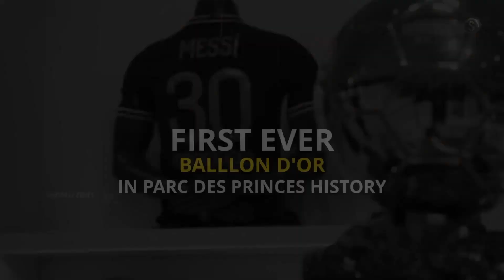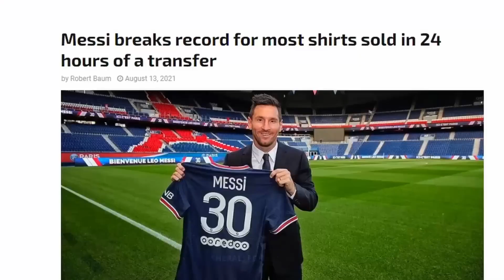Messi Legendary moment For the Past season 💥